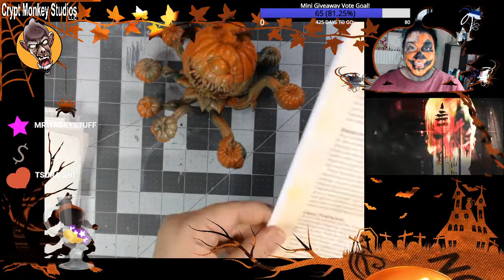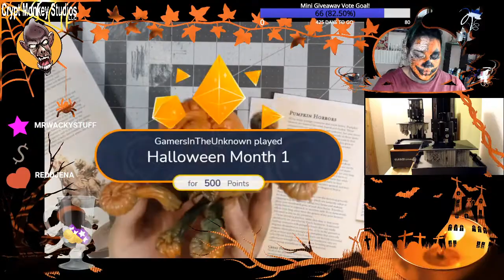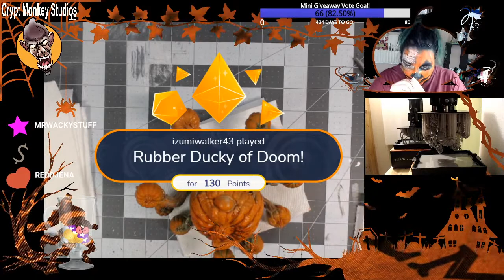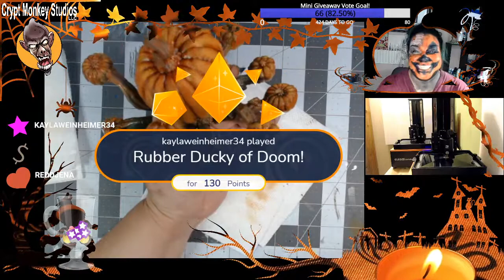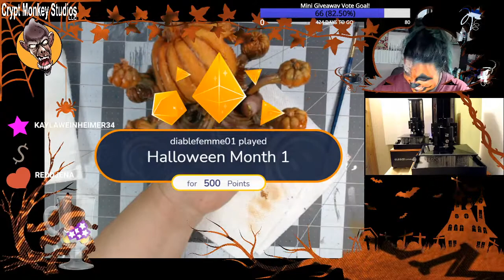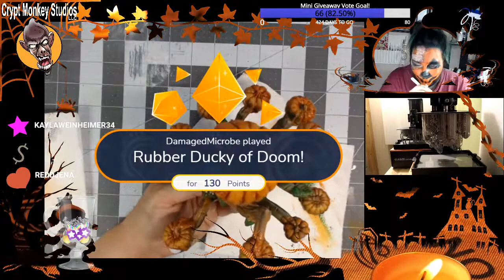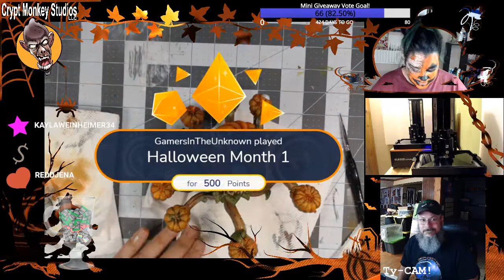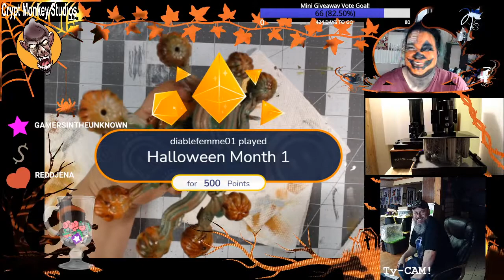Painting The Pumpking from Dragon Trappers Lodge – Crypt Monkey Paints Ep23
We have more for Halloween Month! Dawn is miniature painting this Pumpking that is like a pumpkin beholder from modeler Dragon Trappers Lodge. Links below for more information.

We Are Licensed To Print These

We paint miniatures live on Twitch every Tuesday at 6:30 PM and Sunday at 3:00 PM US Central Time. Come watch us and join in on the conversation!

Need something 3D PRINTED? Let us know if you don’t see what you are looking